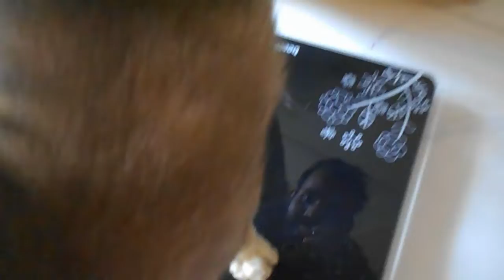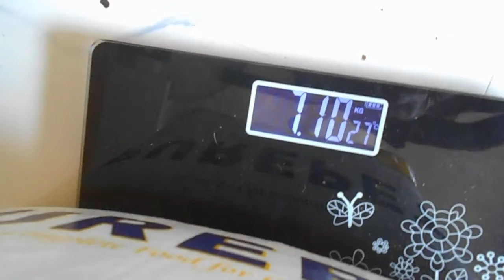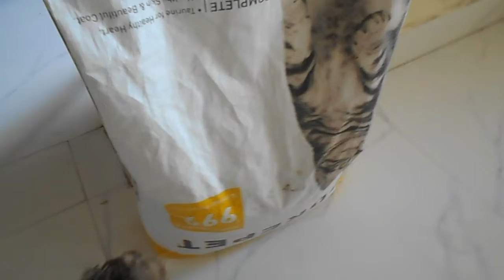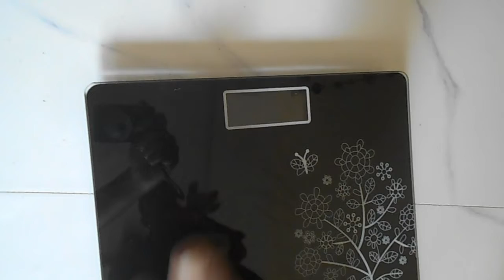Funny Cats angry on me when i force her 😂😵 React To The Try Not To Ultimate Challenge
PET FUNNY REACTION TO WEIGHT MACHINE|angry cats- super pets reaction videos meow.
This is the funny reaction of my cat Khubsurti to a weight digital machine  She was a little scared at first but then she quickly run away, my other cat asked for food while I measure the cat food packet st feel hungry and gives a funny reaction, how to measure the weight of your pet at home.
HAPPY WORLD ANIMAL DAY 2022
BE MY FRIEND:

ABOUT MY CHANNEL:
Hi! I’m Cat Man Dinesh. On my channel, you will find cat and dog funny vlogs. I love sharing my pet's routine. for example - Pet vlogging/cat care tips / DIY tricks, etc.] with you guys as I experience them myself.

Feel free to add me on Instagram/Facebook {Catman_dinesh}

Purepet Adult(+1 Year) Dry Cat Food, Ocean Fish - 7kg

Purepet Adult Dry Cat Food, Ocean Fish - 3 kg

Purepet Chicken & Vegetable Puppy Dry Dog Food, 1.1kg (Buy 1 Get 1 Free) & Chicken and Vegetable Adult Dry Dog Food - 9kg

Purepet Meat and Rice Dry Dog Adult, 10kg

Purepet Ocean Fish Adult Dry Cat Food, 1.2kg

Purepet Adult Cat Food Combo of Mackerel, 7 kg & Ocean Fish, 7kg

Pets Empire Stainless Steel Dog Bowl Medium (Buy 1, Get 1 Free), 700 ml
Dog Trust Pet Bathing Tool Shower Bath Sprays for Pets Washing Brush with Massager Garden Hose Compatible

cat's reaction to the treadmill
cat sees treadmill for the first time
startled cats
funny reaction of a cat
cat learns how to walk on a weight machine
funny cat on treadmill
funny cats
funny cat video
cat man Dinesh
indy
weight machine
cute cat video
funny cat reaction videos
year of the cat reaction videos
cartoon cat reaction videos
cat reactions to the revolution
why do cats react to cat videos
if someone is allergic to cats
cats in the cradle reaction videos
angry cats- super pets reaction videos meow
puppy surprise
puppy surprise reaction
puppy surprise videos
puppy surprise 2022
puppy surprise ideas
puppy surprise box